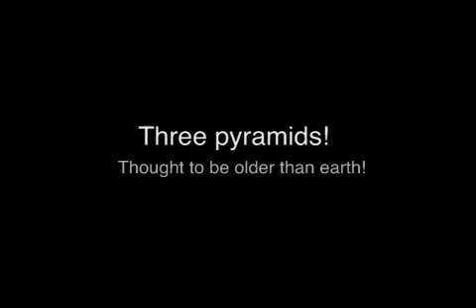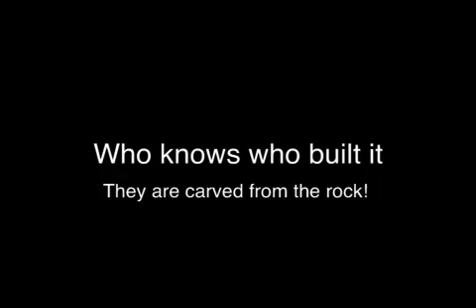Mars curiosity banned photos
Life on mars??? Mars curiosity robot finds three pyramids set out in the constellation Orion. These pyramids are thought to be millions of years old, carved from the solid rock. Parts of the surrounding area have been vitrified buy some sort of extreme heat!